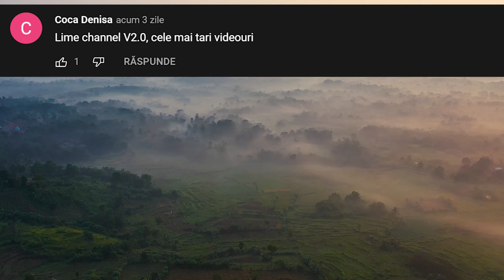INCREDIBIL! Iată De Ce COBRA REGALĂ Îi Urăște pe Ceilalți ȘERPI!